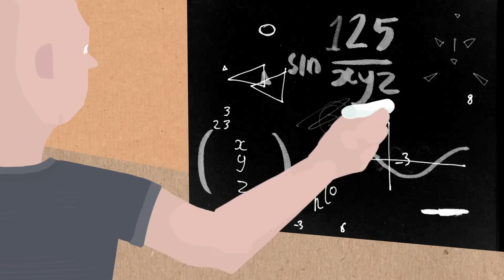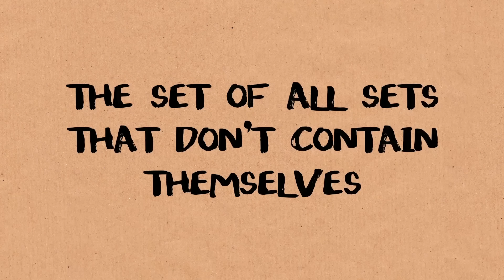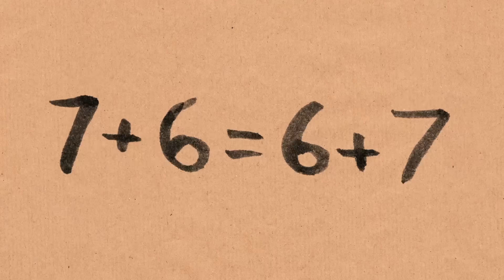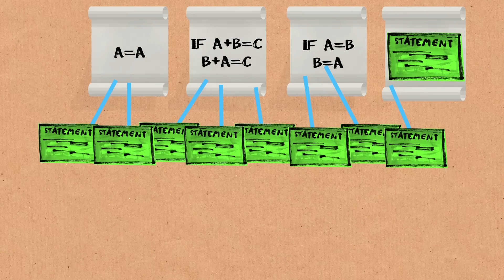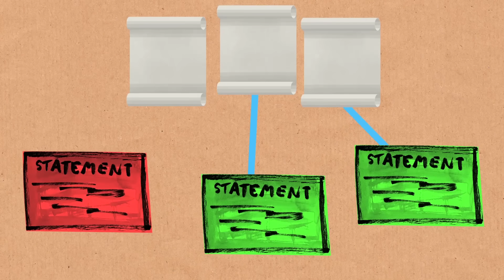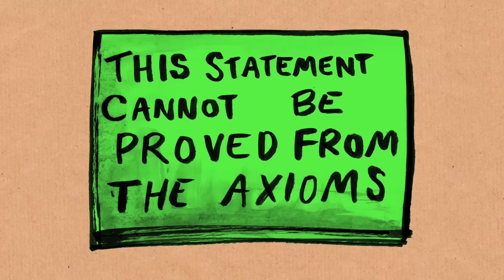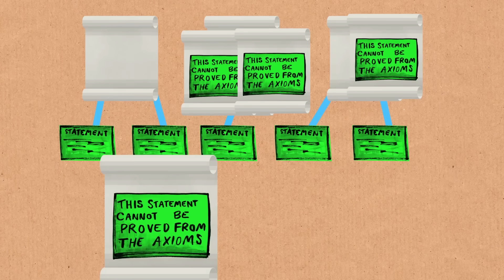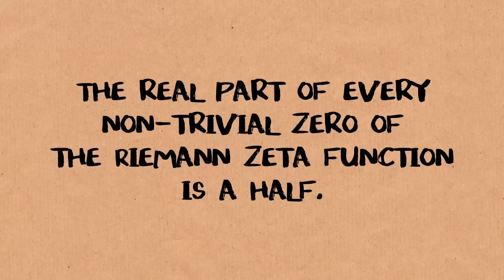Gödel's Incompleteness Theorem - Numberphile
Marcus du Sautoy discusses Gödel's Incompleteness Theorem
More links & stuff in full description below ↓↓↓

Professor du Sautoy is Simonyi Professor for the Public Understanding of Science and a Professor of Mathematics at the University of Oxford.

Professor du Sautoy's book as mentioned...
In the US it is called The Great Unknown
In the UK it is called What We Cannot Know
More of his books

Animation in this video by Pete McPartlan